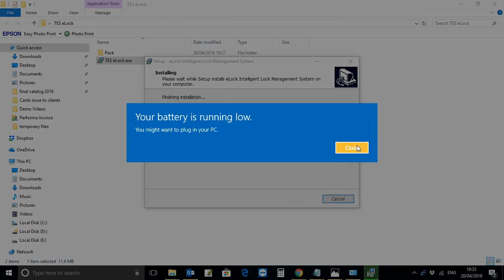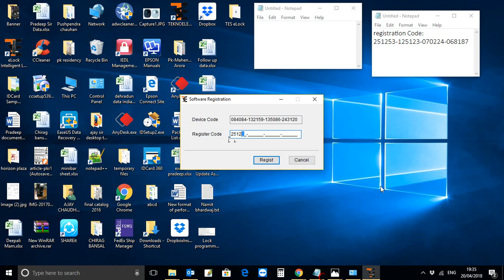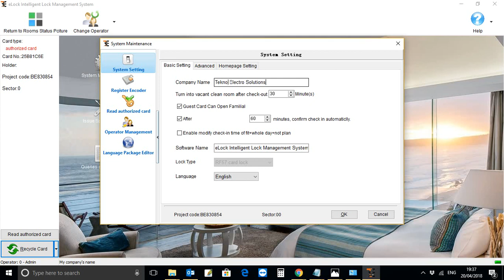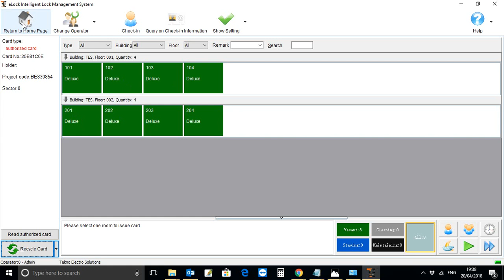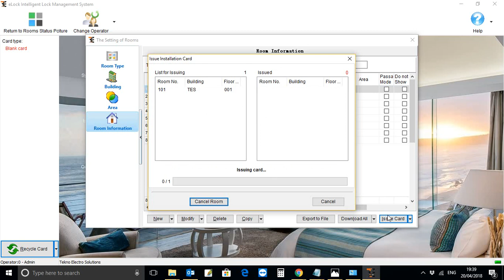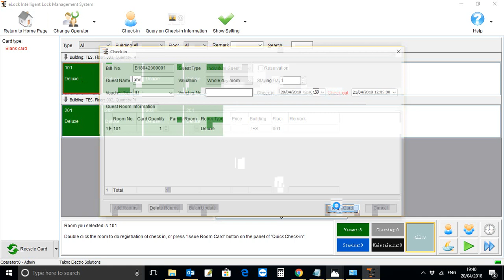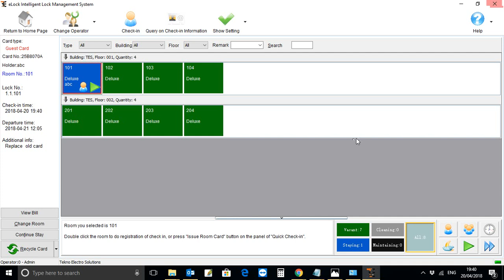TES eLock Software demo video for RFID Hotel Locks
TES Hotel Lock All New Updated eLock Software, Tekno Electro Solutions Pvt. is committed to give latest & updated Technologies & Innovations to our existing & upcoming Prestigious Clients..